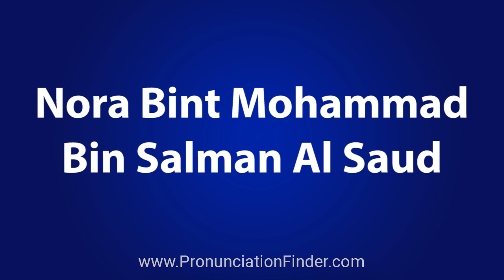How To Pronounce Nora Bint Mohammad Bin Salman Al Saud